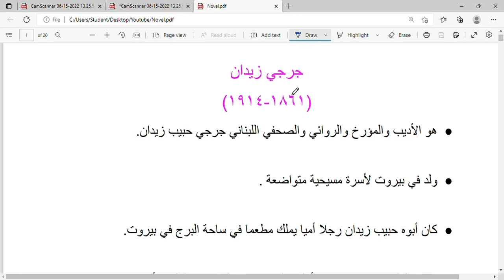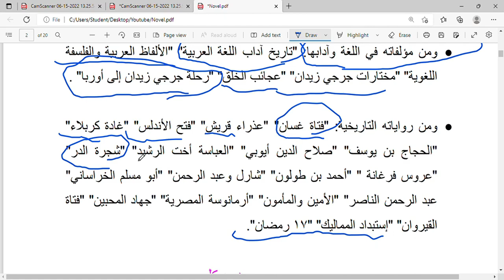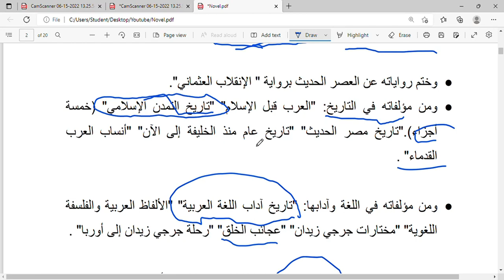الرواية العربية وأعلامها||صاحب مجلة الهلال||جرجي زيدان||M.A Arabic Entrance Exam at Aliah University